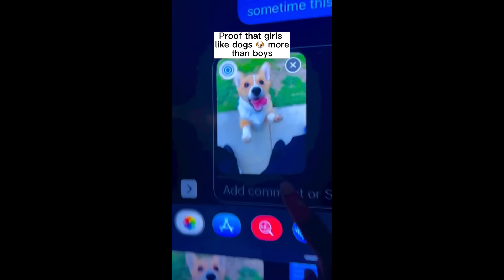Guys being dudes part 8 (r/justguysbeingdudes compilation)Reddit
XMR: 85a4kgWmvqkZrjcx4VPGxiYgybe14gZ2MJWLMgcJknMHGqKwcU2hzT3DUnsJwCNUwDW2kBPJMatJd1kyPmSdfqr9LDQHc2A